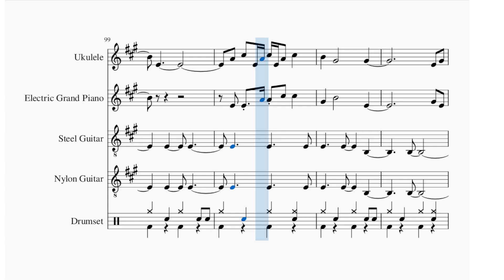Daily Song February 25, 2024